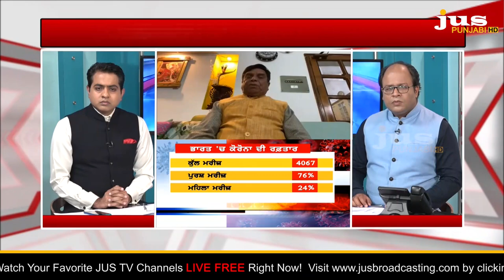Why Coronavirus equally Fatal for Young ? || To The Point || KP Singh || Jus Punjabi